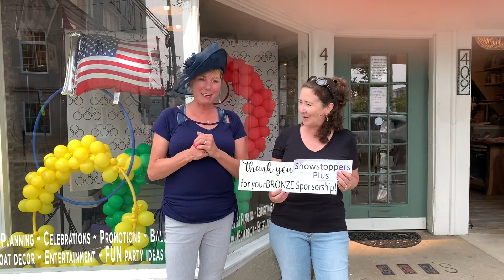Thank you Showstoppers Plus - The PARTYOLOGY FIRM for your BRONZE Sponsorship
Thank you to Showstoppers Plus - The PARTYOLOGY FIRM for your BRONZE Sponsorship for our VIP Michael Shellenberger Special Event on July 15th, 2021 at the Ocean City Music Pier.

How to Contact Laura Gibbons of Showstoppersplus.com for all your Party Needs

Sign our Petition at Change.org/SaveOurShorelineNJ/